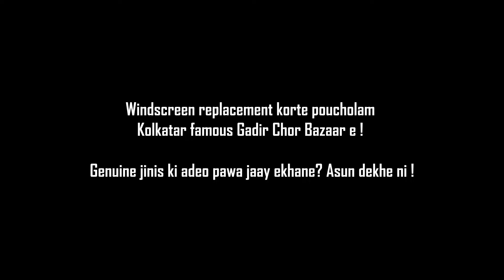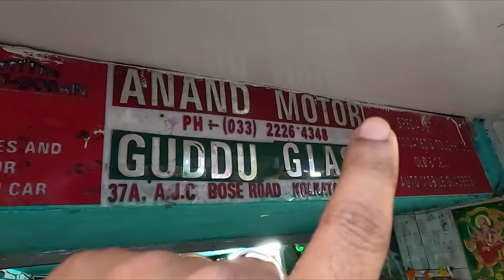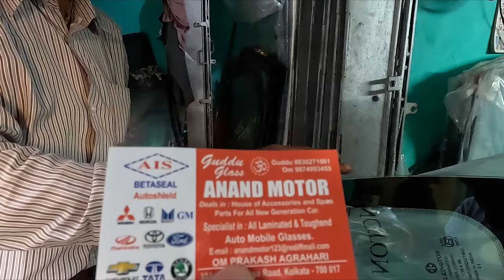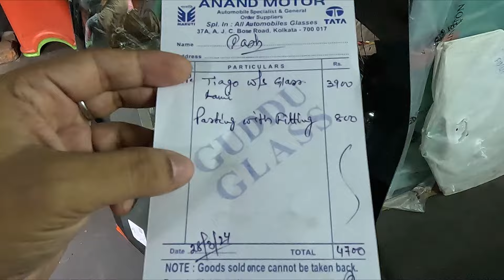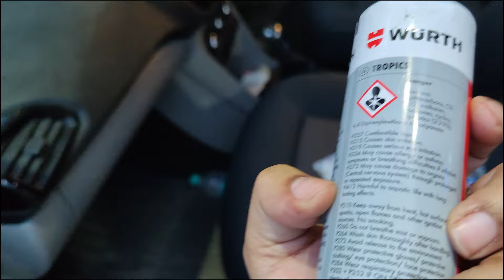Mallick Bazar e করালাম Windshield replacement | Cheapest Four wheeler spare parts market in Kolkata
cheapest windshield replacement
cheapest place in kolkata
cheap car accessories in kolkata
car accessories kolkata
car second hand spare parts kolkata
used car parts kolkata
chor bazar kolkata
windshield repair in kolkata
windshield replacement
Pilkington windshield kolkata
Mallick Bazar cheap car spares